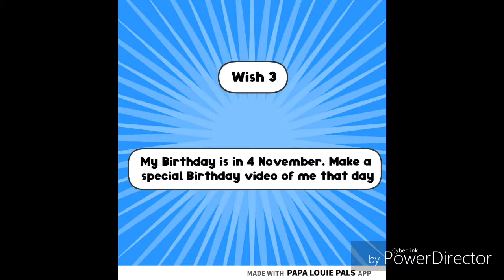My 3 Wishes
Can you please make them come true?